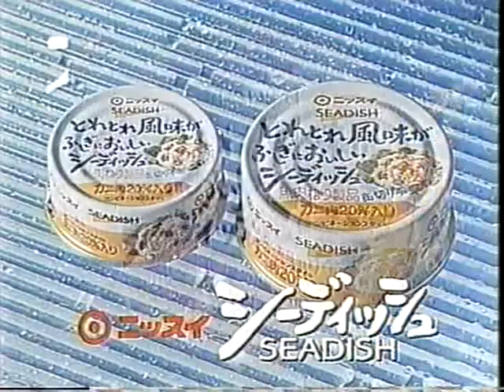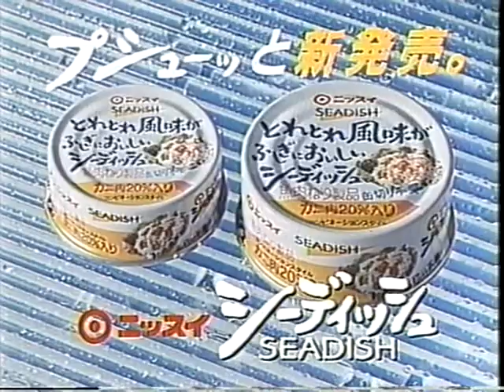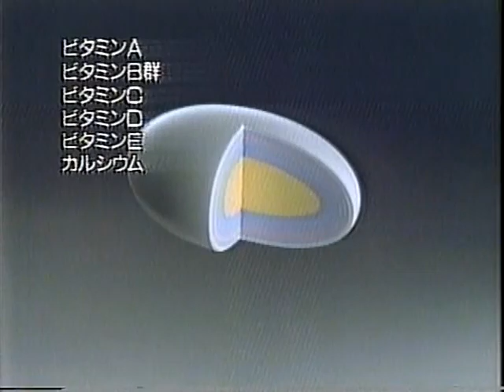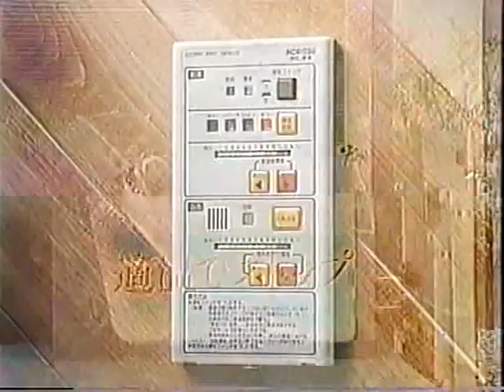AJW TV 8/9/1985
Devil Masami vs Jumbo Hori
Mika Komatsu, Yumi Ogura & Jaguar Yokota vs Kazue Nagahori, Noriyo Tateno & Itsuki Yamazaki